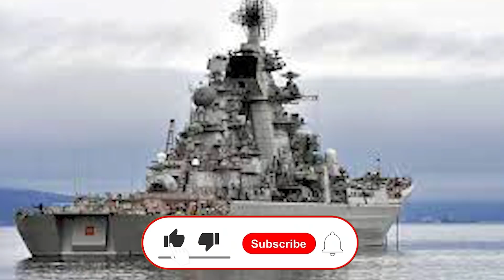الحرب الأوكرانية تتصاعد وتصل إلى القطب الشمالي